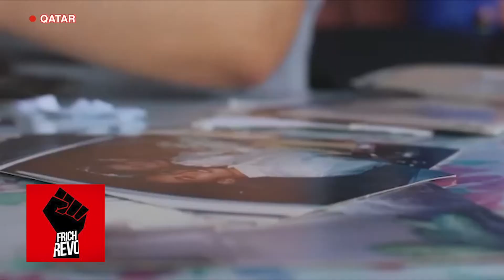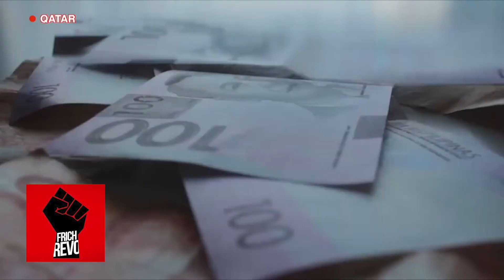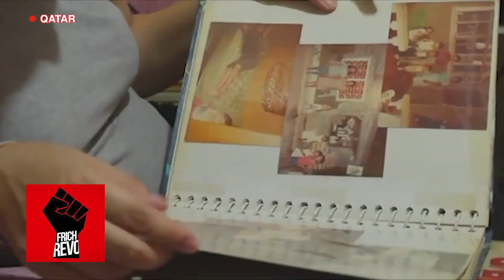Life Story of Jen Sunga, lunas sa pisikal na sakit at sakit sa bulsa.